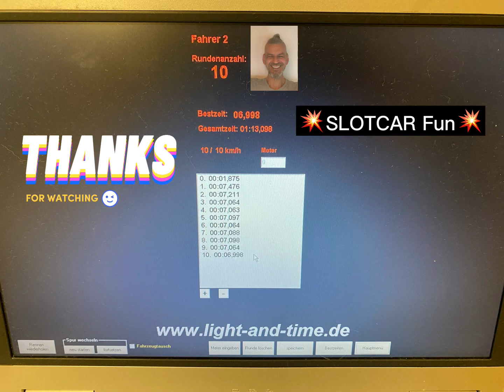Ferrari slot car with the red EVO 3 engine 12 V 26000 rpm and lead in the chassis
model racing car 1:32 scale with rims from Slotit front and rear from Plafit driven at 11 volts.

Slotcar Fun